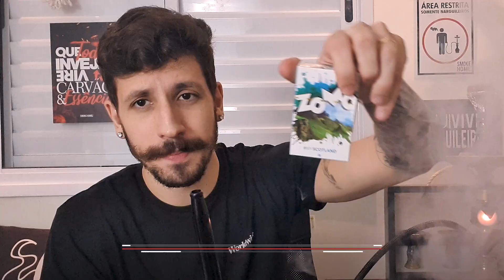ZOMO SABOR CHÁ TIBETANO! [+18]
Lançamento da linha World Experience, vamos conhecer o Tibet pela zomo!

Oferecimento:

→ Triton @tritonhookah
→ Pro Hookah @prohookahbr
→ Zomo @zomoofficial
→ Zagabria @zagabriahookah